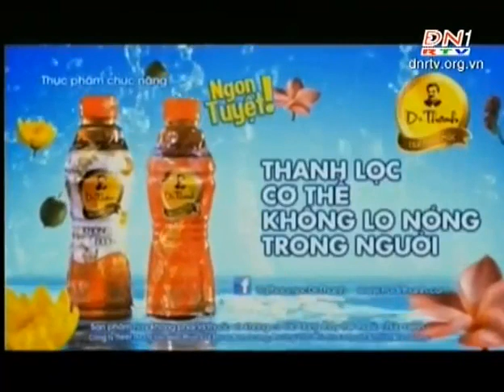Phạm Trưởng Âm Nhạc Online Ngày 23-11-2014